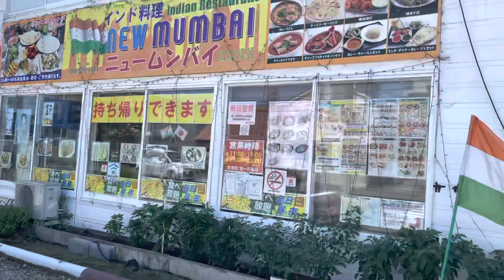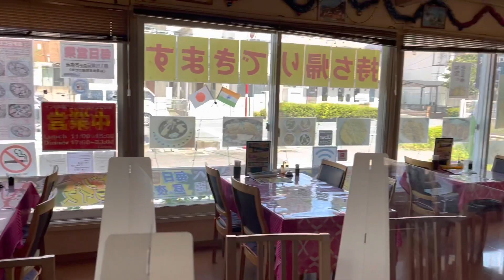Indian restaurant in japan || indian food restaurant in japan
Litan vlogs japan,litandasallinone, litan das, vlogs, village food,Indian restaurant visit, Japanese restaurant visit, Tokyo visit, Indian food,Indian YouTuber,Indian blogger, about Japan,Japan ke bareme jankari,Japan visa ke bareme jankari,Japan Jane keliye keya keya lagta Hain,Japan visa update, please friends subscribe my channel,and like comments please, cooking all food, cooking, thanks to all,my name is litan das,please saport my channel and keep shereing,Litan vlogs and eating